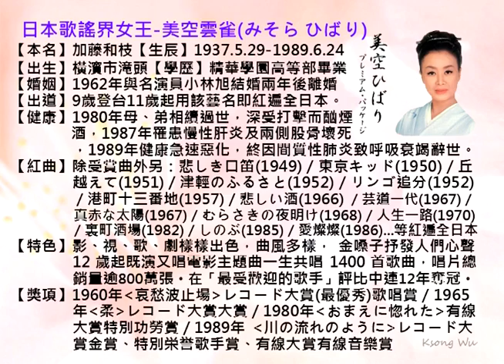美空ひばり-長崎の蝶蝶さん、日本演歌・カラオケ、オリジナル歌手、中国語の訳文＆解說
長崎の蝶々さん（ながさきのちょうちょうさん）中譯「長崎的蝴蝶姑娘」，米山正夫作詞＆作曲，1957年10月日本コロムビア（Columbia）發行，美空ひばり創唱之演歌。
長崎の蝶々さん亦即蝴蝶夫人（Madama Butterfly）的故事，是由義大利作曲家普契尼（Giacomo Puccini）創作之歌劇。係以美國作家約翰·路德·朗（John Luther Long、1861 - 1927）的短篇小說《蝴蝶夫人》作為藍本。該歌劇曾於1907年火熱登陸紐約市大都會歌劇院，列名世界十大著名歌劇。故事以二十世紀初日本長崎為背景，美國海軍軍官平克頓（B. F. Pinkerton）經婚姻掮客介紹，娶了年僅十五歲的日本藝妓蝶々さん（即蝴蝶夫人）為妻，但平克頓對此婚姻抱持遊戲態度，新婚不久即隨艦隊返回美國，而蝶々さん終日痴痴地等，仍被丈夫惡意遺棄。三年後平克頓返回日本，帶來了美國妻子，而且要帶走與蝶々さん所生的孩子，蝶々さん雖然應允，但卻以自殺方式結束這場異國婚姻悲劇。
本曲（金嗓編號40244）為顏華、白冰冰、陳盈潔、龍千玉等翻唱台語歌曲「長崎蝴蝶姑娘」之原曲。
翻譯注釈
1.肥前【ひぜん】
［地名］旧国名之一，又稱肥州。其領域約含現在的佐賀縣及壹岐島和對馬島除外之長崎縣。
2.異人屋敷【いじんやしき】外國人宅邸。
異人：［名］外國人。
屋敷：［名］宅邸。有大門、大院、佔地廣闊的房屋。
3.振袖人形【ふりそでにんぎょう】
振袖：［名］長袖和服。
人形：［名］人偶。
4.くるくると
［副］滴溜滴溜地（轉）；轉呀轉。同「くるくる」。
5.かえってくるという【帰って來ると言う】聽說會回來。
かえってくる：ラ行五段活用動詞「帰（かえ）る」之連用形「帰り」的促音便形「帰っ」＋補助動詞「て来（く）る」。
という：①說。②聽說。格助詞「と」（用以表示說話內容）＋動詞「言（い）う」之連体形。
6.ロマンス【romance】
［名］羅曼史；愛情故事。
7.クルス【cruz】
［葡萄牙語］十字架。
8.背伸びして【せのびしてみる】挺背。
サ行変格活用動詞「背（せ）伸（の）びする」之連用形「背伸びし」＋接続助詞「て」。
9.はるかな【遥かな】遠方的。
形容動詞「遥（はる）かだ」之連体形。
10.マスト【mast】
［名］桅桿。
11.まだ見えぬ【まだみえぬ】
［句型］尚未看見。まだ＋否定，表示「還没有、尚未」之意。
見えぬ：ア行下一段活用動詞「見（ま）える」之未然形「見え」＋否定助動詞「ぬ」。
12.咲いても開いても【さいてもひらいても】
咲いても：即便綻放也。カ行五段活用動詞「咲（さ）く」之連用形「咲き」的イ音便形「咲い」＋逆接助詞「ても」。
開いても：即便盛開也。カ行五段活用動詞「開（ひら）く」之連用形「開き」的イ音便形「開い」＋逆接助詞「ても」。
13.うっとりと
［副］神迷。同「うっとり」。
14.夢を見る【ゆめをみる】
［片語］夢見。